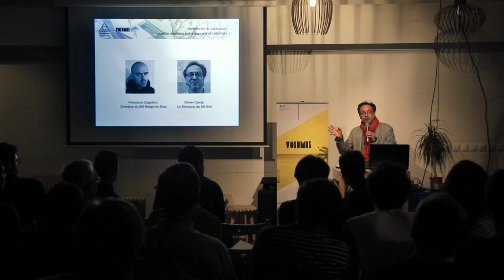[Mastère Spécialisé® BIM] BIM et Computational Design V.2 - Olivier CELNIK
Retour en vidéo sur la soirée BIM et Computational Design volume 2 organisée par l’École des Ponts ParisTech et son MS BIM.

Intervention d'Olivier Celnik, co-directeur du Mastère Spécialisé® BIM et architecte DPLG.